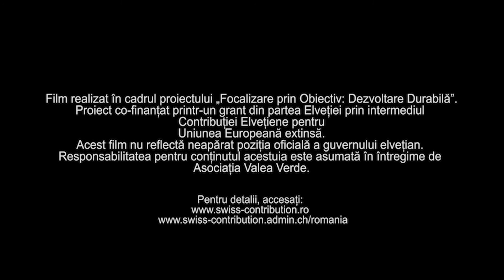Fluturi de Noapte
Film realizat  in cadrul proiectului „Focalizare prin Obiectiv: Dezvoltare Durabilă”, implementat de către Asociația Valea Verde din Sighetu-Marmației.

Proiectul este co-finanțat printr-un grant din partea Elveției prin intermediul Contribuției Elvețiene pentru Uniunea Europeană extinsă.

Acest film nu reflectă neapărat poziția oficială a guvernului elvețian. Responsabilitatea pentru conținutul acestuia este asumată în întregime de Asociația Valea Verde.